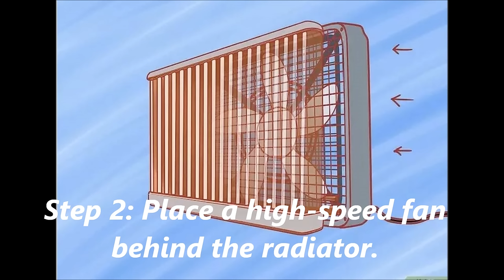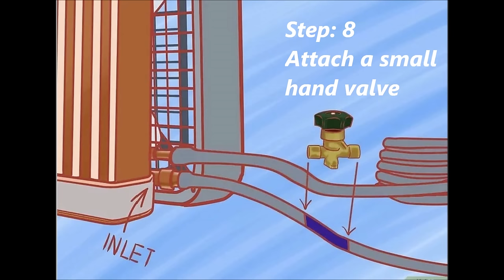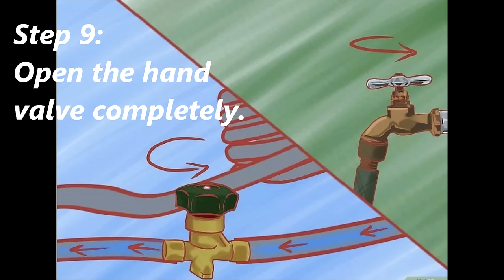Home made air conditioner using a recycle radiator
DIY Air Conditioner using  recycle radiator ...Step by step instructions